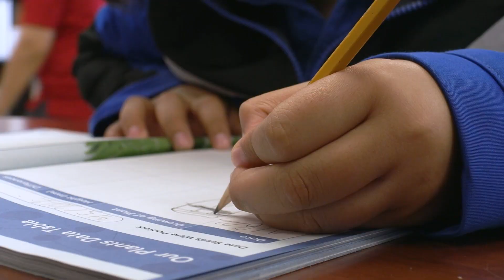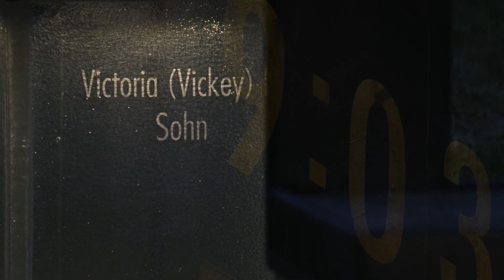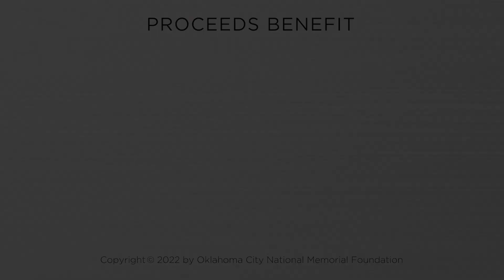Why We Run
Jessica Foley was just 10 years old when her mother, Army Recruiter MSG Vickey Sohn, was killed in the April 19, 1995, bombing. Now, Jessica is a teacher at Cesar Chavez Elementary School, and this year she’s running the Kids Marathon with 30 of her students in honor of her mom. See her story of remembrance below.